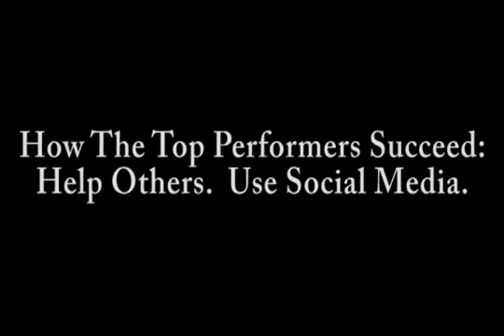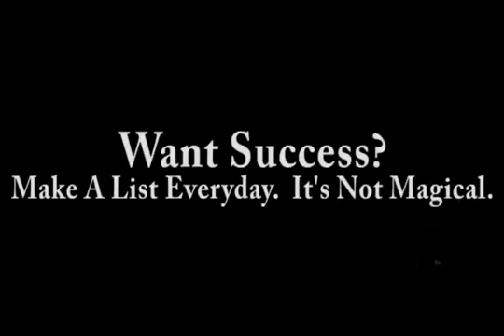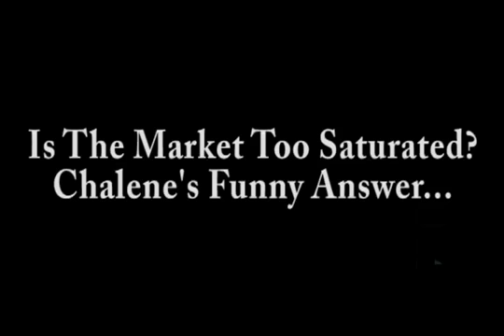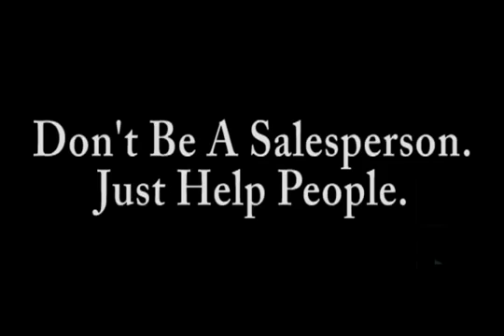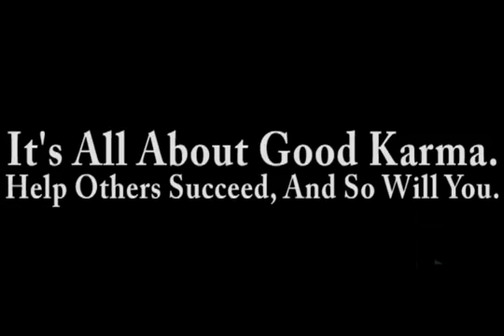Chalene Johnson on Beachbody Coaching from FilterFitness.com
Chalene Johnson, the creater of Turbo Jam, Chalene Extreme, and Turbo Fire tells about what makes the business of Beachbody Coaches such an exciting frontier.